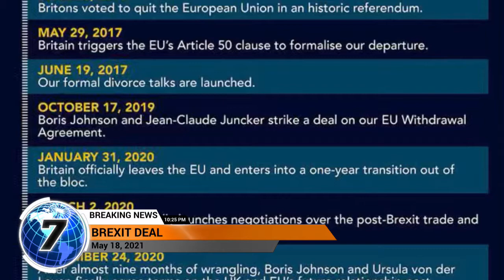Brexit deal repeals key law that cements UK's very identity 'This is dynamite.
BORIS JOHNSON'S Brexit deal effectively overrides a crucial piece of legislation which has served as the cornerstone for the United Kingdom for more than two centuries, a Brexiteer has warned.

And former Brexit Party MEP Ben Habib has said the “shocking” revelation has “wide-ranging” implications. Mr Habib made his remarks on the final day of a Judicial Review of the Northern Ireland Protocol, which is currently being heard in the High Court of Northern Ireland in Belfast.

In a message to supporters who have funded the legal action via the Crown Justice website, he said: “I have been listening to the final stages of our hearing.

The Irish Free State in turn became the Republic of Ireland as a result of the introduction of a new Irish constitution in December 1937.

Article 6 states: "That it be the sixth article of union, that his Majesty’s subjects of Great Britain and Ireland shall, from and after the first day of January, one thousand eight hundred and one, be entitled to the same privileges, and be on the same footing as to encouragements and bounties on the like articles, being the growth, produce, or manufacture of either country respectively, and generally in respect of trade and navigation in all ports and places in the united kingdom and its dependencies; and that in all treaties made by his Majesty, his heirs, and successors, with any foreign power, his Majesty’s subjects of Ireland shall have same the privileges, and be on the same footing as his Majesty’s subjects of Great Britain."

LATEST NEWS! BREXIT NEWS! UK NEWS! EUROPE NEWS!  SCOTLAND NEWS!